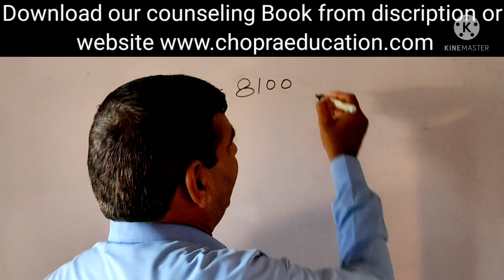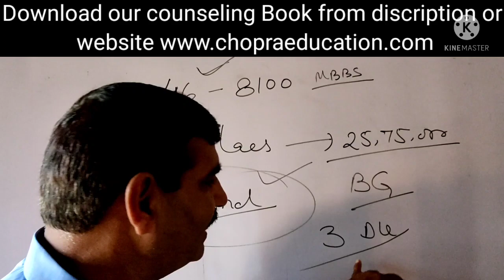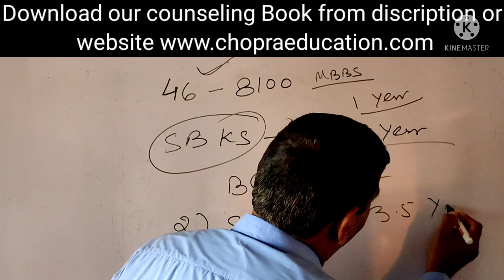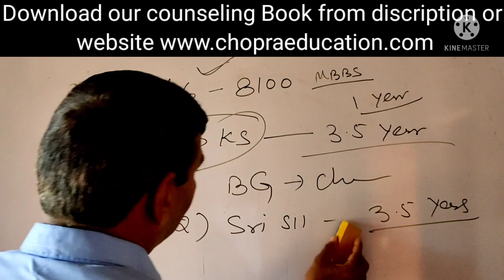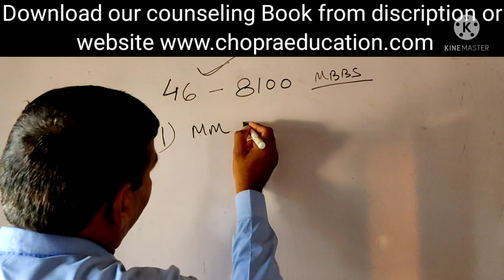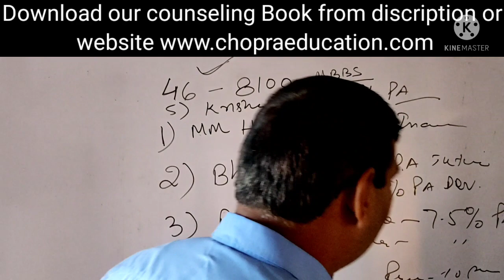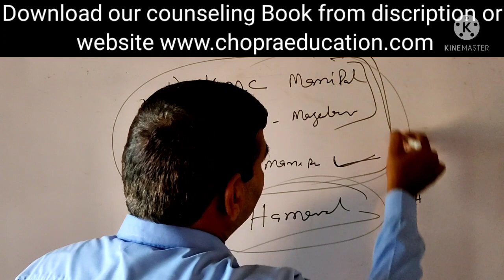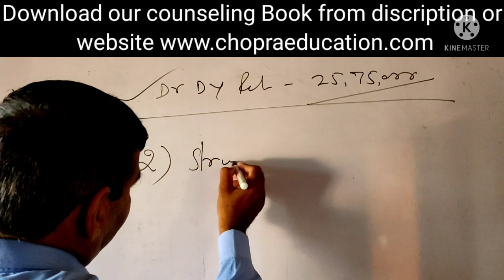Deemed University MBBS admission 2021 !! Expected cutoff , fees , Bank Guarantee and bond !! Top Uni